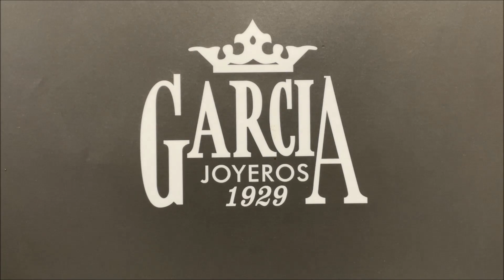Cartier Tank Francaise 541620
Referencia 54-1620
Modelo Tank Francaise
Referencia de modelo 2300
Diámetro 20 x 25 mm
Movimiento Cuarzo
Cristal Zafiro
Material de la caja Acero
Material de la correa Acero
Particularidades Con estuche y documentación
Estado Muy bueno
Año 1997